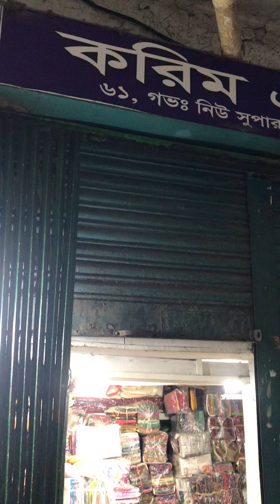Print saree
We are special for :
original tangail saree, half silk, jamdani, katan, benaroshi, print, pride, lungi, winter, summer, pure velvet shawl, pure kashmiri shawl, pure kashmiri pashmina shawl, ladies, gents, blanket, fashionable and elegant collection2021.

Outlet address :
(1) Karim Enterprise
"61,New super market, North D-block, Fast floor,New market., Dhaka, Dhaka Division, Bangladesh.
(2) sohag Bastra Bitan
197,198 Gov New Super Market,Fast floor, 1205 Dhaka, Dhaka Division, Bangladesh.